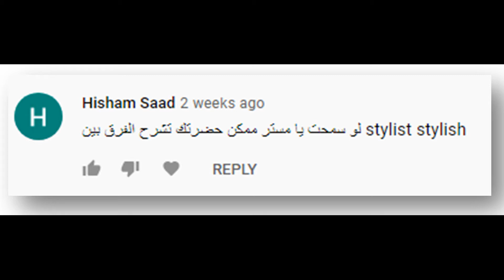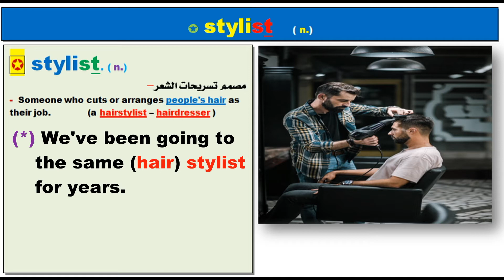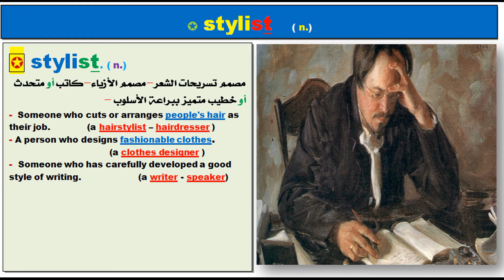Stylish - Stylist . What's the difference ?ما الفرق بين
إن شاء الله سلسلة تعلم اللغة الانجليزية سلسلة حلقات لمعرفة الفرق بين معظم الكلمات التي تسبب ارتباك في معانيها و شرحها بطريقة مبسطة ليفهمها الجميع.
What's the difference ?ما الفرق بين
Stylish -  Stylist
يوجد ملخص للدرس من صفحة واحدة في قبل نهاية الفيديو يوجد أسئلة للتدريب عليها في نهاية الفيديو.